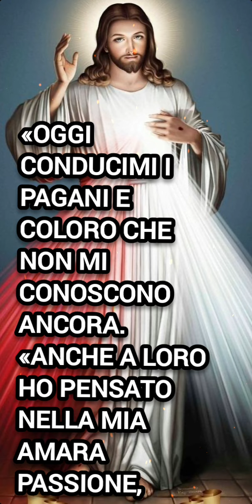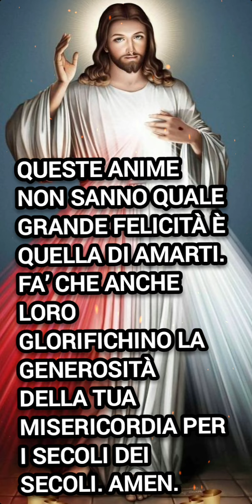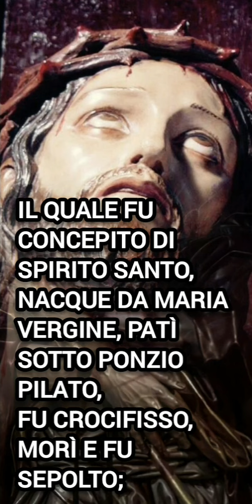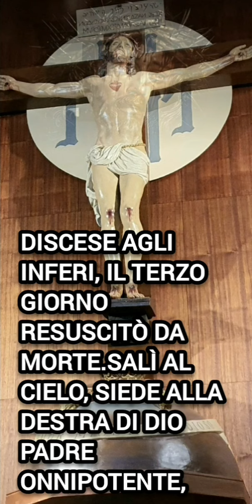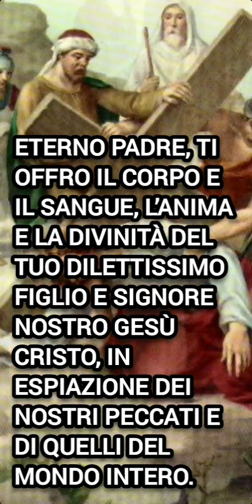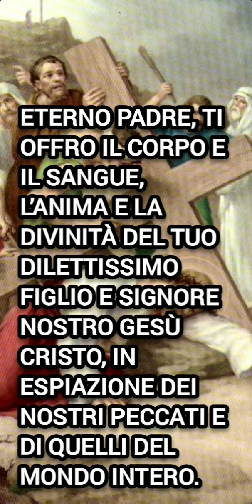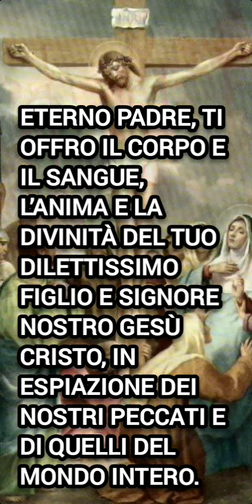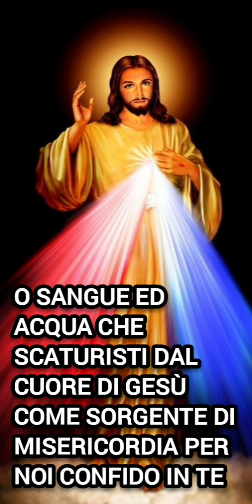4❤️NOVENA ALLA DIVINA MISERICORDIA QUARTO GIORNO